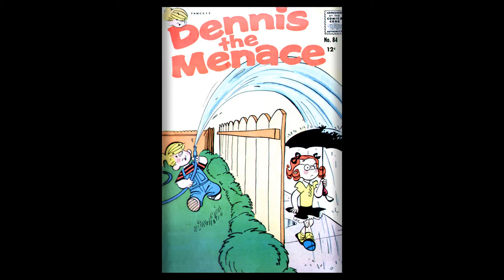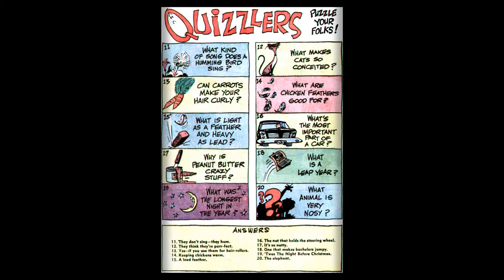Dennis the Menace 084 Fawcett May 1966